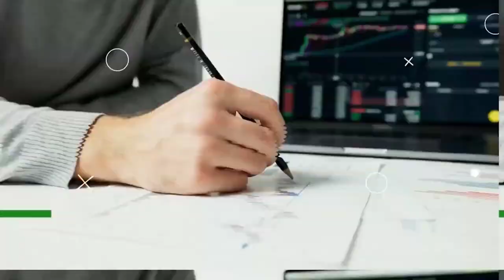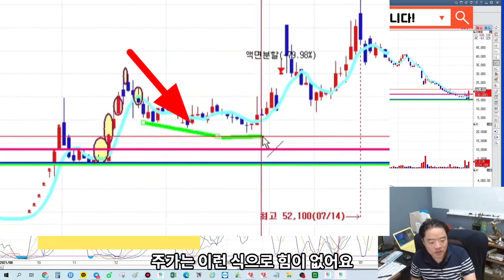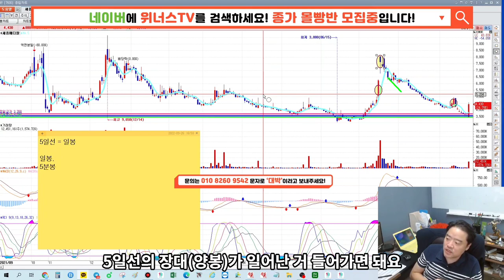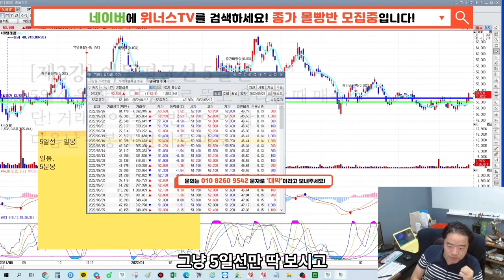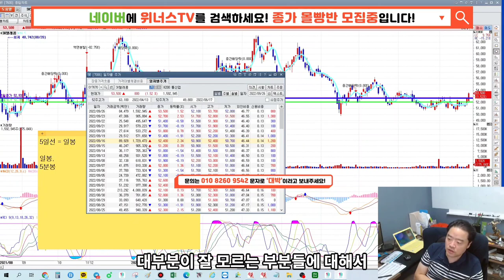[ 제2강 ] 주식 기법 강의 가장 기본이 되는 5일선 매매 기법 - 이것만알아도 단기스윙 회원님도 할수있게 됩니다 !